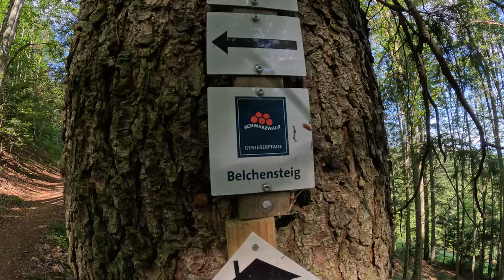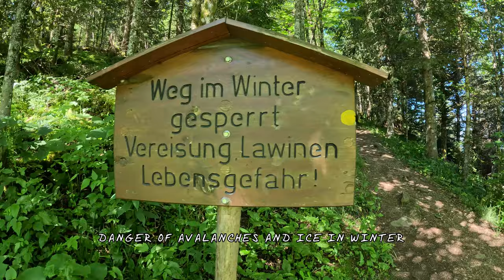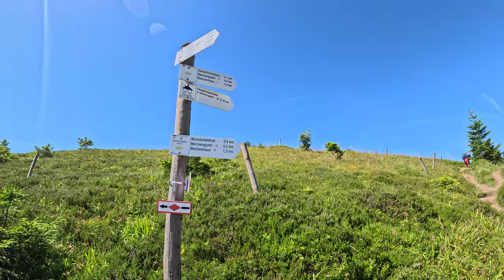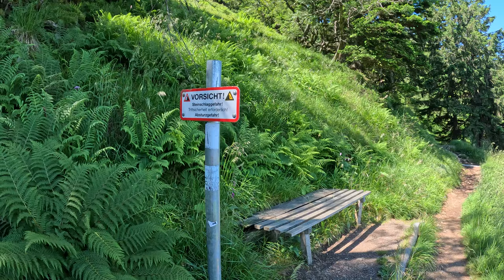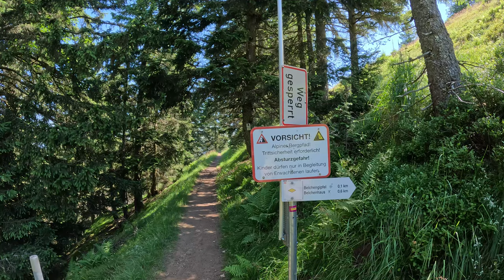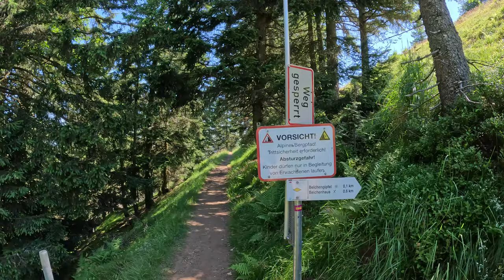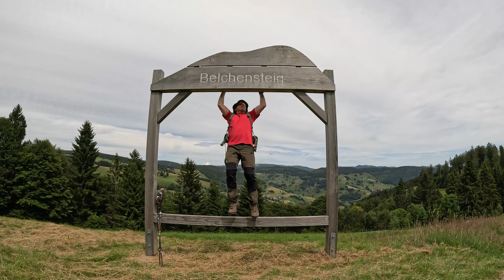BELCHEN After Birthday Hike (Black Forest)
Belchen is the third highest mountain of the Black Forest: 1414m.
Only Feldberg (1493m) and Herzogenhorn (1415m) are higher.
I started at 9:30am and finished after 5.5 hours and 16km (moving time 4 hours)

I did this hike in the opposite direction (I explain in the video why opposite direction):

This is the second hike of my birthday weekend in the Black Forest.

I did the same hike in October 2020.

Also checkout my Strava of this hike, if you are interested in this stuff:

Still no hiking partner (sad...).
Also no music in the video.
So the only "credit" goes to myself:

hiking, talking, sniffing and other activities:
MATTHIAS GRALLERT